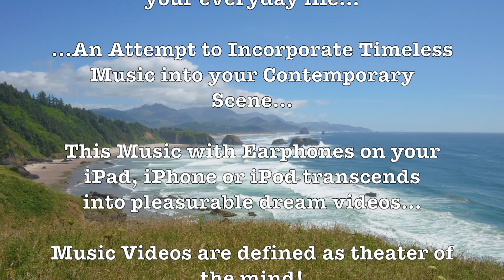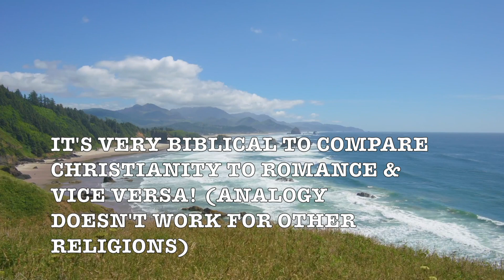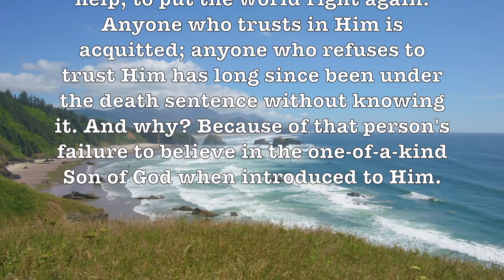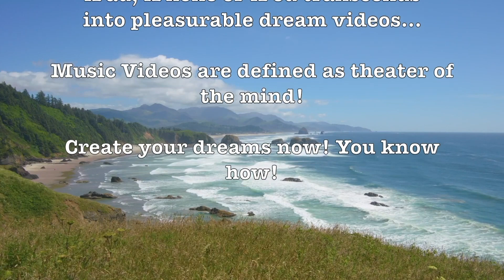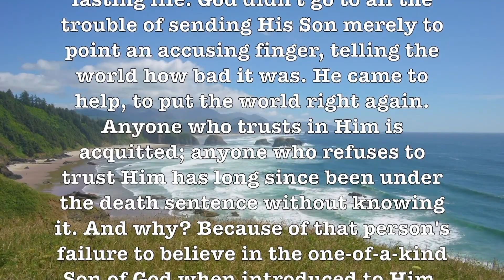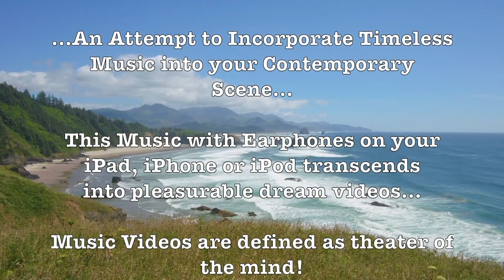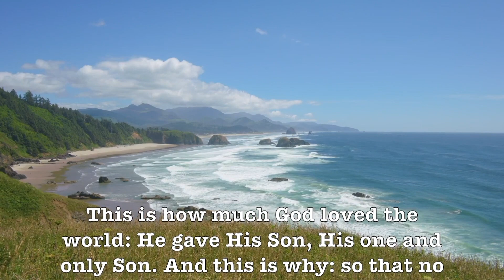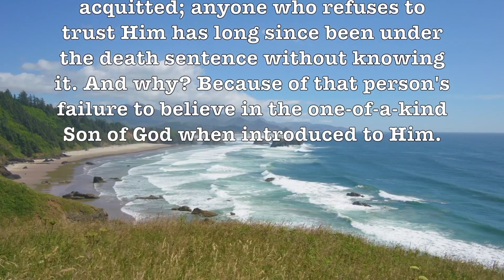The Flight Of The Phoenix! Amazing Music Video With HD Beautiful Nature Scenes!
Prof Howdy

Google

Google: T3H7P12H

Google: T3H7P12H